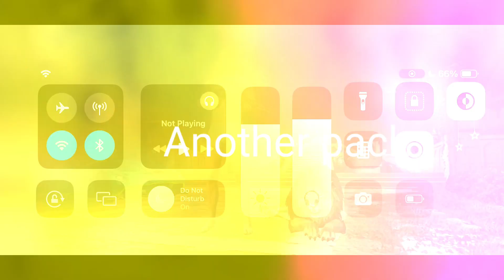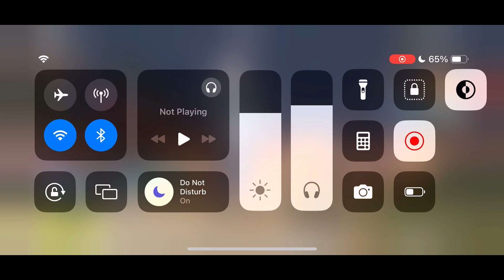Only 1500 U C mein 😱😱 New Luminous Muse Ultimate | New Ultimate Crate Opening | Unbelievable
Ultimate crate opening
Bgmi crate opening
Crate opening
Ultimate set
Bgmi live
Bgmi update
New uc
Pubg new event
Pubg update
Ultimate set new
Luminous mouse
Luminous mouse ultimate
Luminous mouse m762
Free uc event
Purchase bonus
Mythic forge
Mythic forge leaks
Ultimate crate opening
Bgmi crate opening
Crate opening
Ultimate set
Bgmi live
Bgmi update
New uC
Pubg new event
Pubg update
Ultimate set new
Luminous mouse
Luminous mouse ultimate
Luminous mouse m762
Free uC event
Purchase bonus
Mythic forge
Mythic forge leaks